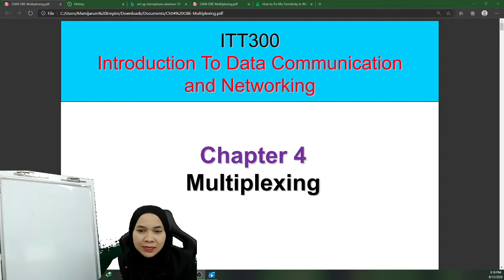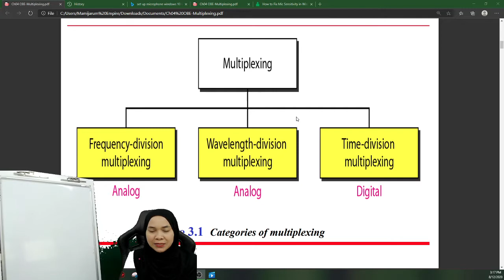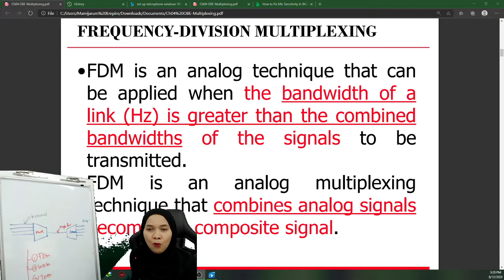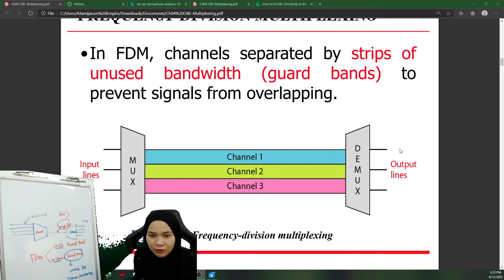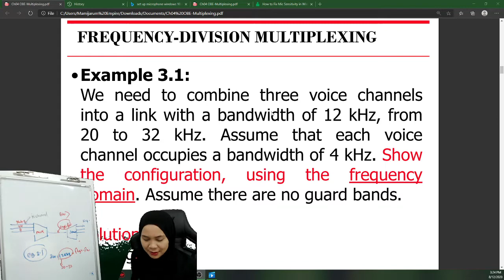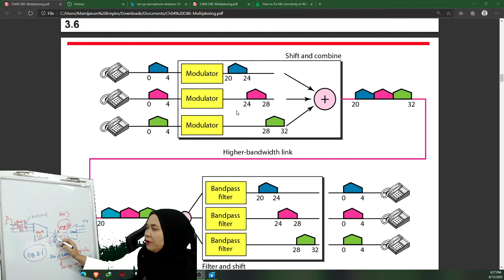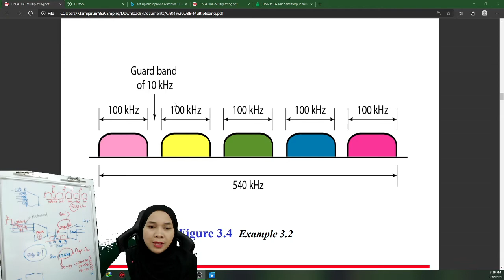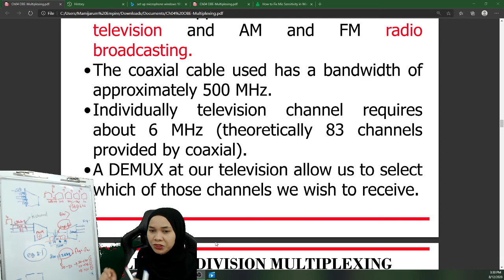ITT300 MULTIPLEXING PART 1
FDM - FREQUENCY DIVISION MULTIPLEXING